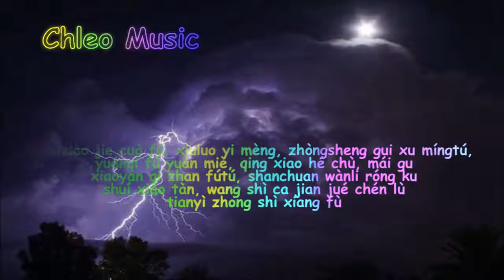小旭音乐 渡劫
Steven Wright on Language Tapes

I bought one of those tapes to teach you Spanish in your sleep. During the night, the tape skipped. Now I can only stutter in Spanish.

The Unathletic Camper’s Baseball Glossary

Baseball bat: a wooden or metal bar that can easily fly out of someone’s hands.

Foul ball: a moment when you think, Holy @#$%, I got a hit!

Babe Ruth: someone who people tell you was also overweight.

Right field: a quiet place where you can sit for long stretches and play with dandelions. Until suddenly you hear a clang and some shouting and immediately understand life is about to get much harder.

Fly ball: when the sun drops a boulder on your head.

Shortstop: a position that involves mostly ground balls and that you think maybe you can play.

Line drive: the reason you can’t play shortstop.

Innings: the amount of time left before afternoon snack, divided by nine.

Marc Philippe Eskenazi, in the New Yorker